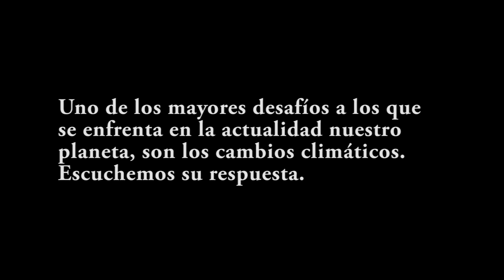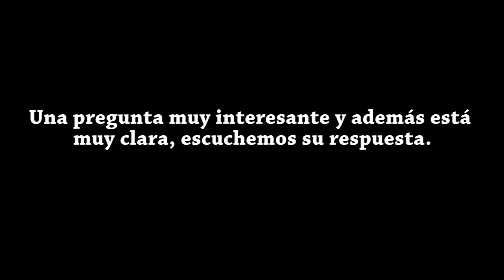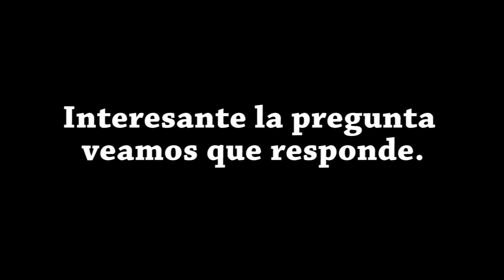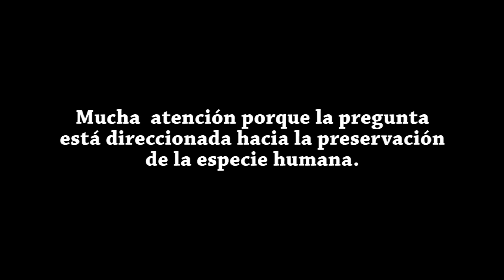10 RESPUESTAS INSÓLITAS Y ABSURDAS DE REINAS DE BELLEZA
Atención este video lo había eliminado por problemas con derechos de autor pero he decidido re subirlo haciéndole algunas correcciones, este video tenía 5 millones de vistas pero su apoyo con este video.